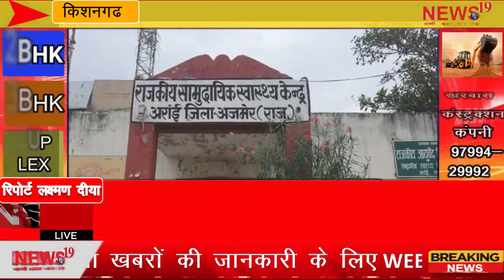युवाओं की पहल बनी उपखंड क्षेत्र के लिए वरदान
युवाओं की पहल बनी उपखंड क्षेत्र के लिए  वरदान Initiative of youth became a boon for the subdivision area

अब रोगियों को मिलेगी उचित स्वास्थ्य सेवाएं

युवाओं ने उपखंड व पंचायत समिति क्षेत्र अरांई में जीवनदायिनी समिति बनाकर जन सहयोग से किया कार्य शुरू
आपातकालीन स्थिति में  सोशल मीडिया प्लेटफॉर्म पर "जीवनदायिनी समिति अरांई" संस्था बनाकर युवाओं ने  कार्य शुरू किया है
महज तीन-चार दिन में ग्रामीण क्षेत्र से करीब तीन लाख रूपये की सहयोग राशि एकत्रित कर ली और महामारी को देखते हुए दो कंसंट्रेटर, ऑक्सीजन मास्क और ऑक्सीजन सिलेंडर रेगुलेटर सहित उपकरण खरीदें कर रोगीयों के लिए लगाएं

जीवनदायिनी समिति अरांई के दानदाताओं व प्रशासनिक अधिकारियों के सहयोग से उपखंड अरांई में ऑक्सीजन बेड की सुविधा शुरू हो चुकी है।